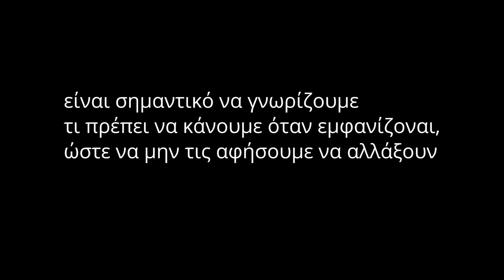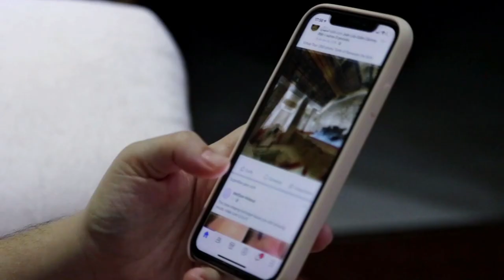Αφαίρεσε την Αρνητικότητα από τον Νου σου και γίνε ΑΣΤΑΜΑΤΗΤΟΣ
Στο σημερινό μάθημα θα μιλήσουμε για το πώς να απομακρύνεις την αρνητικότητα από τη σκέψη σου και να γίνεις ασταμάτητος.